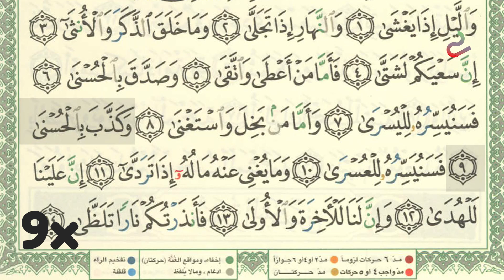SHSA + Arti - Surah Al-Layl Ayat 9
1. SHSH (Satu Hari Satu Hadits): Program hadits harian melalui grup WhatsApp.

2. SHSB (Satu Hari Satu Baris): Program Tahfizh (menghafal) Al Qur'an, satu baris setiap hari, melalui media grup WhatsApp dan YouTube.

3. SHSV (Satu Hari Satu Video): Program video motivasi/nasehat islami setiap hari melalui grup WhatsApp.

4. SHDH (Satu Hari Dua Halaman): Program membaca Al-Qur'an dua halaman setiap hari dengan media grup WhatsApp & YouTube.

5. Ruang Ngaji + SHDB (Satu Hari Dua Baris) Juz 30: Program Belajar mengaji dan menghapal setiap hari dengan media grup WhatsApp & Youtube.

6. SHSA Juz 30 + Arti (Satu Hari Satu Ayat + Arti): Program Menghapal arti dari Ayat Al-Qur'an setiap hari dengan media grup Whatsapp & Youtube.

7. 7 RuWaS (Rutin Walaupun Sedikit): Program Mengamalkan 7 amalan setiap hari walaupun sedikit.

(YANG TERBARU)
8. SASTi (Satu Ayat Sebelum Tidur): Program Ayat Harian lengkap dengan terjemahan dan penjelasannya.

9. SEHATI+Absensi (Sehalaman Sebelum Tidur): Program membaca dan mendengarkan Satu Halaman Al-Qur'an lengkap dengan terjemahannya sebelum tidur.

(1) Tahfizh WA
(2) Satu Hari Satu Juz